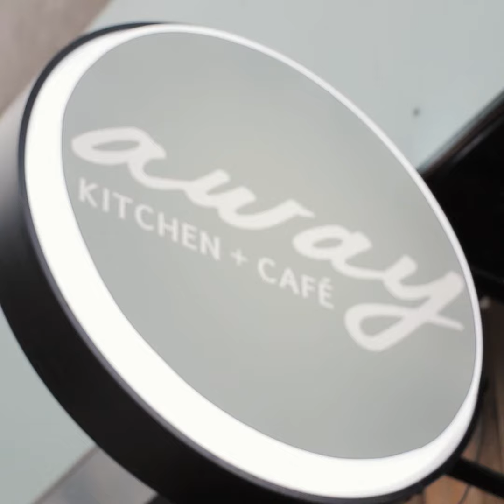Away Kitchen is Toronto's latest and greatest spot for vegan pizza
Take a look at Away Kitchen